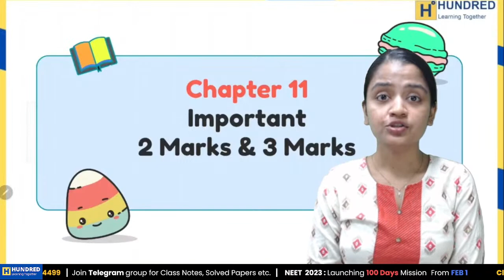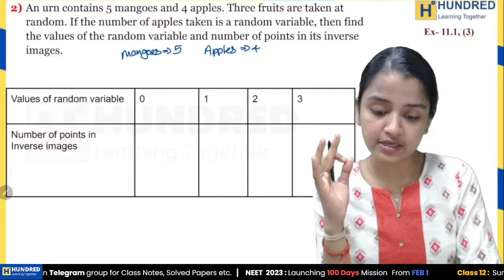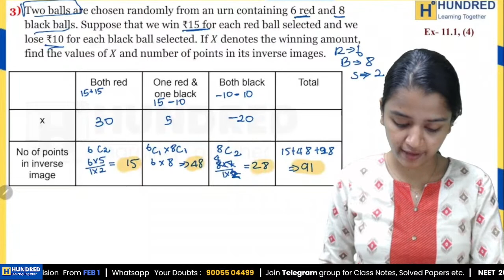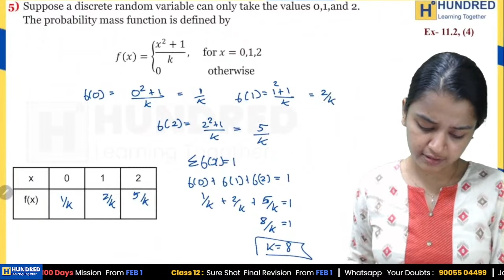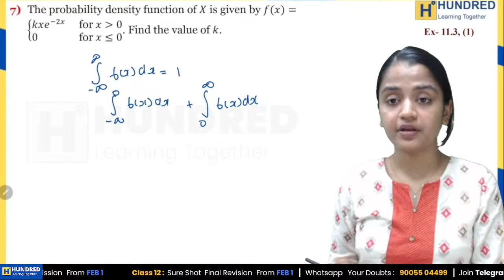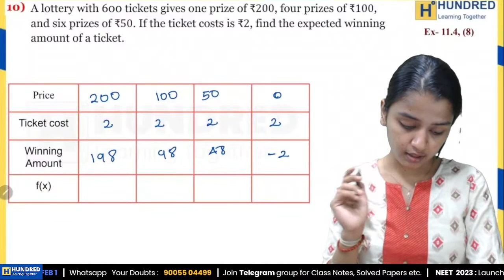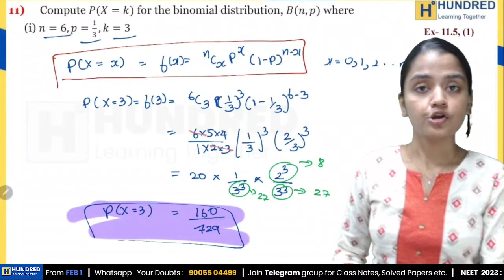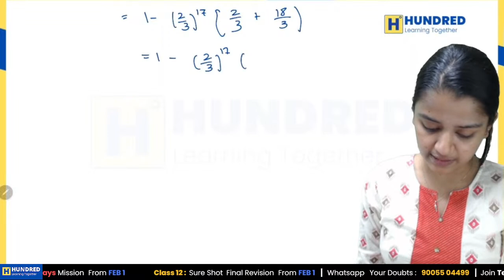12th Maths Important 2 and 3 Marks of Half Yearly Exam 2023 Chapter 11 Probability Distribution